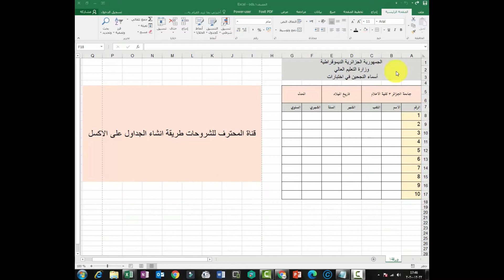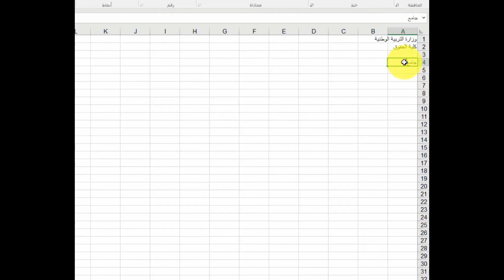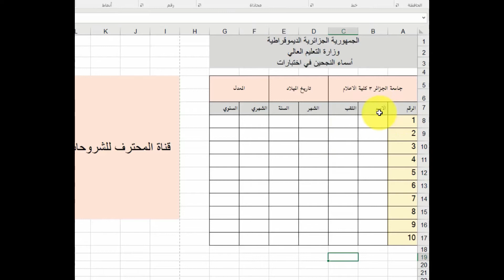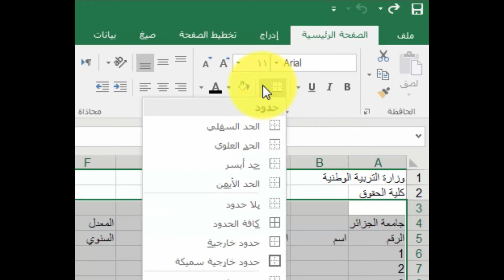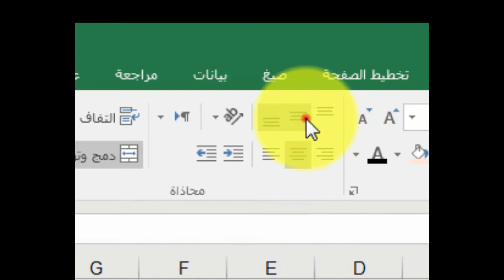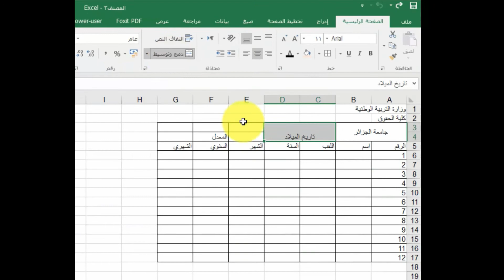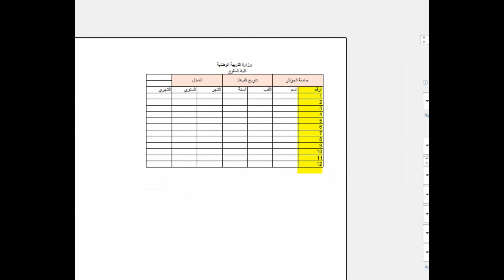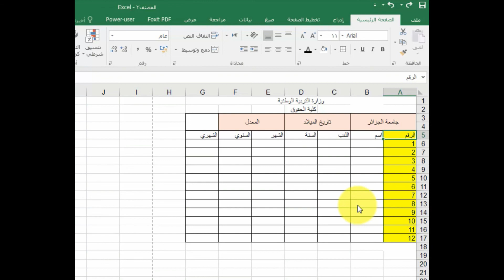ادراج جدول في excel،الجداول في excel 2016 كيف اقوم بتنسيق جدول على الاكسل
ادراج جدول في excel,ادراج جدول في اكسل,
ادراج جدول على excel،جدول في برنامج excel.
الدرس الاول لتعليم برنامج جدول في برنامج excel :كيف تقوم بادراج و تنسيق و اضافة الجداول على برنامج الاكسل 2016،قناة المحترف للشروحات،هو موضوع شرح اليوم على قناتكم قناة المحترف للشروحات
لمزيد من دروس الاكسل:
الدرس الرابع بعنوان كيفية الجمع باستخدام شرط معين على الاكسل شرح دالة sumif

ساتكلم في هذا الشرح عن اساسيات ادراج و تنسيق الجداول داخل برنامج excel، مع ابراز النقاط التالية:
كيفية الكتابة خارج الجدول في الاكسل
كيفية رسم جدول على الاكسل
كيفية تقسيم الخلية داخل الاكسل
كيفية الترقيم المتواصل داخل الاكسل
كيفية تلوين الخانات داخل برنامج الاكسل
و مزيد من المعلومات